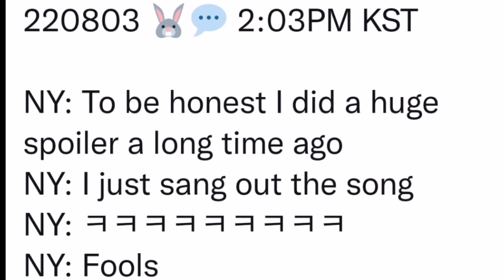TWICE 'TALK THAT TALK' SPOLERS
TWICE TALK THAT TALK SPOILERS